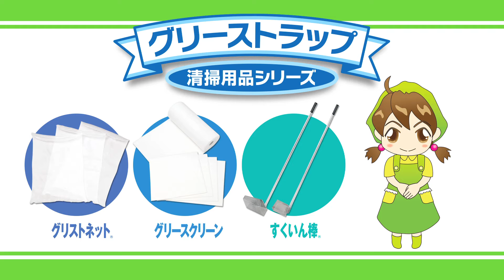10分でできるグリスト清掃